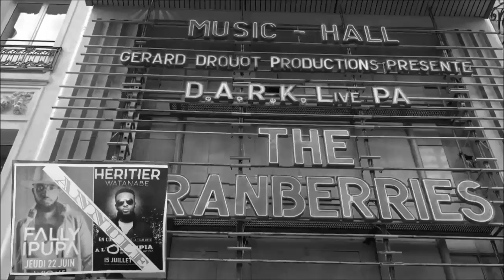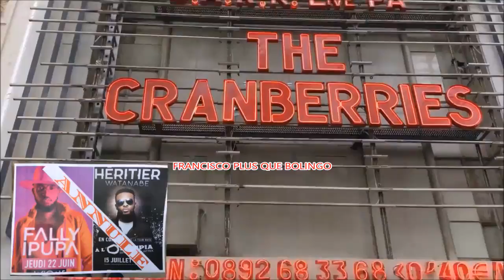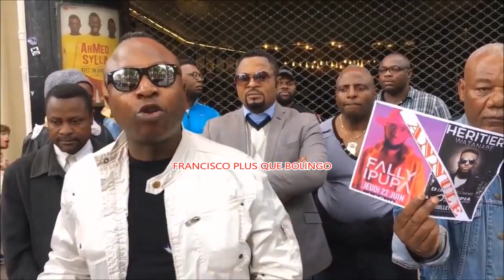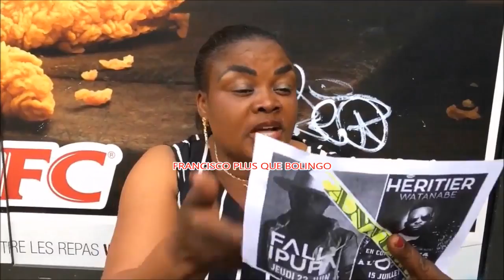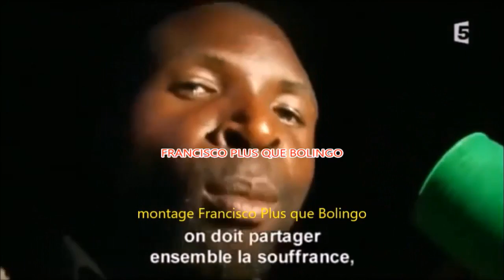CONCERS D OLYMPIA DE HERITIER WATANABE ET FALLY IPUPA A NNULÉE PAR LES COMBATTANTS DES PARIS